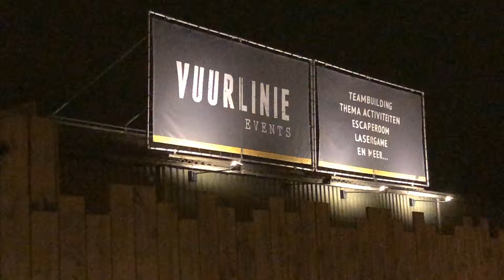Feest locatie Vuurlinie Events